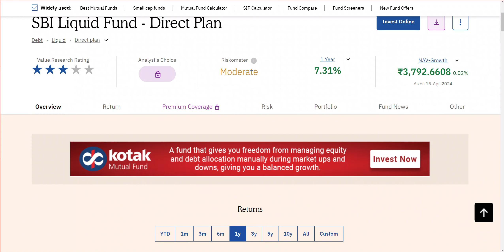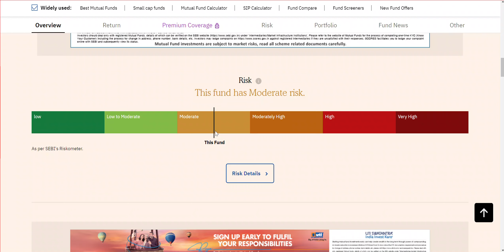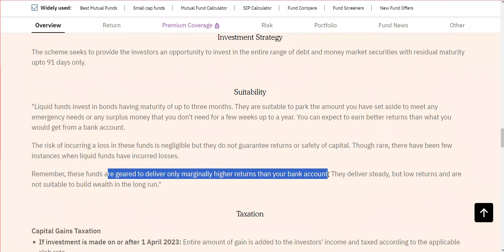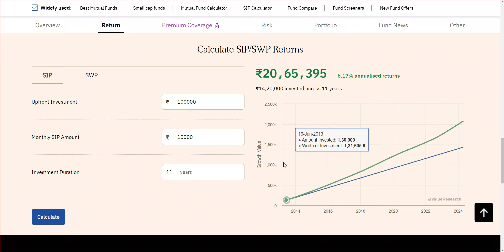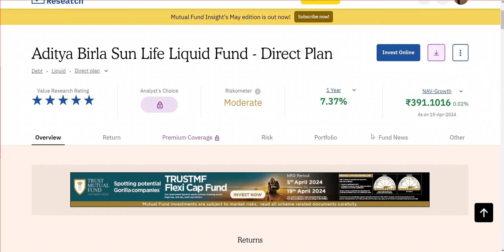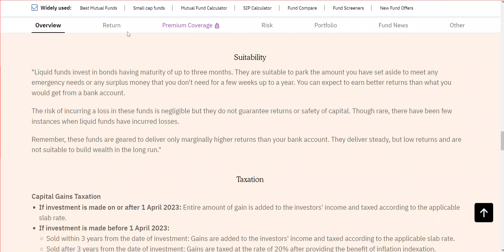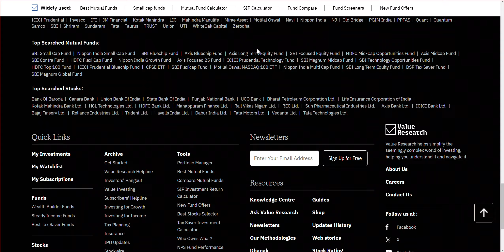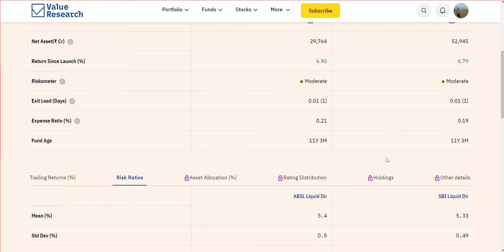Best Liquid Debt Fund | Opportunity Fund | SBI Liquid Fund vs ABSL Liquid Fund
quant small cap fund me invest kaise kare
quant small cap fund in hindi
quant small cap one time investment